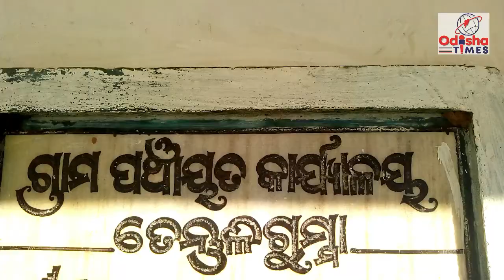ସହିଦଙ୍କ ଜନ୍ମଦିବସରେ ସହିଦ ମାଟିରେ ପଦାପଡିଲା ନାହିଁ ପ୍ରଶାସନିକ ଅଧିକାରୀ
ଓଡିଶାର ସମସ୍ତ କଣଅନୁକଣରେ ସହିଦ ଲକ୍ଷ୍ମଣ ନାୟକଙ୍କ ଜୟନ୍ତିୀ ପାଳନ କରାଯାଇଛି ! ବୈପାରିଗୁଡା ବ୍ଲକର ସହିଦ ଲକ୍ଷ୍ମଣ ନାୟକଙ୍କ ଜନ୍ମଭୁମି ତେନ୍ତୁଳିଗୁମ୍ମା ଠାରେ ପଞ୍ଚାୟତ ପକ୍ଷରୁ ବହୁ ଆଡମ୍ବରରେ ଜୟନ୍ତିୀ ପାଳନ କରାଯାଇଥିଲେ ମଧ୍ୟ ଜିଲ୍ଲା ଠାରୁ ଆରମ୍ଭ କରି ବ୍ଲକପ୍ରଶାସନ ଅଧିକାରୀ ମାନେ ତେନ୍ତୁଳିଗୁମ୍ମା ଗ୍ରାମକୁ ଯାଇ ସେଠା ରେ ଜୟନ୍ତିୀ ପାଳନ କରିନଥିବାର ଜଣାପଡିଛି ! ବୈପାରିଗୁଡା ବ୍ଲକ ସହିଦ ଲକ୍ଷ୍ମଣ ନାୟକ ଙ୍କ ଦେଶପାଇଁ ବଳିଦାନ ବିଷୟ ସମସ୍ତଙ୍କୁ ଟିକିଏ ନା ଟିକିଏ ଜାଣିଥିବେ ମାତ୍ର ଚଳିତ ବର୍ଷ କରୋନା କଟକଣା ଦେଖାଇ ତେନ୍ତୁଳିଗୁମ୍ମା ଠାରେ ଜିଲ୍ଲାସ୍ତରୀୟ ଜନ୍ମ ଜୟନ୍ତୀ ଦିବସ କାର୍ଯ୍ୟକ୍ରମ ପାଳନ କରାଯାଇନଥିବା ହେତୁ ସାଧାରଣରେ ଘୋର ଅସନ୍ତୋଷ ପ୍ରକାଶ ପାଇଛି !ତେବେ ସାଧାରଣରେ ଆଲୋଚନା ଚାଲିଛି ଯେ ୨୨ ତାରିଖ ଦିନ ଗ୍ରାମବାସୀ ମାନେ ପ୍ରଶାସନିକ ଅଧିକାରୀ ,ନେତା ମାନଙ୍କୁ ସେମାନଙ୍କ ସମସ୍ୟାକୁ ନେଇ ଘେରିବା ପାଇଁ ଗଣମାଧ୍ୟମ ଜରିଆରେ ଜଣାଇଥିଲେ ଏବଂ ପ୍ରଶାସନକୁ ଘେରିବା ଭୟରେ ପ୍ରଶାସନିକ ଅଧିକାରୀ କିମ୍ବା ନେତା ମାନେ ତେନ୍ତୁଳିଗୁମ୍ମା ଗ୍ରାମକୁ ଯାଇନାହାନ୍ତି ବୋଧ ବୋଲି ଏବେ ଚର୍ଚ୍ଛା ବିଷୟ ହୋଇଛି !ଏହା କେତେ ଦୂର ସତ୍ୟ ତାହା ଜଣାପଡିନଥିଲେ ମଧ୍ୟ ବ୍ଲକପ୍ରଶାସନ ପକ୍ଷରୁ ବ୍ଲକ କାର୍ଯ୍ୟଳୟ ପରିସର ଭିତରେ ସହିଦ ଲକ୍ଷ୍ମଣ ନାୟକଙ୍କ ୧୨୧ ତମ ଜୟନ୍ତ ପାଳନ କରିଥିଲେ ମଧ୍ୟ ସ୍ଥାନୀୟ ଗଣମାଧ୍ୟମ ପ୍ରତିନିଥି ଙ୍କୁ ଅବଗତ ମଧ୍ୟ କରାଯାଇନଥିବାରୁ ସାମ୍ବାଦିକ ଙ୍କ ମହଲ ରେ ମଧ୍ୟ ଘୋର ଅସନ୍ତୋଷ ଦେଖା ଯାଇଛି, ତେବେ ସ୍ଥାନୀୟ ସରପଞ୍ଚ ବୁଦ୍ରା ନାୟକ , ତେନ୍ତୁଳିଗୁମ୍ମା ସମିତିସଭ୍ୟ ତଥା ବ୍ଲକ ଉପାଧ୍ୟକ୍ଷ ତ୍ରିଲୋଚନ ଜେନା ,ପିଇଓ ଏବଂ କିଛି ଗ୍ରାମବାସୀ ଓ ବିଭିନ୍ନ ଆଦିବାସୀ ସମ୍ପଦାୟର ଲୋକେ ଉପସ୍ଥିତ ରହି ସହିଦ ଲକ୍ଷ୍ମଣ ନାୟକଙ୍କୁ ପ୍ରତିମୂତିରେ ମାଲ୍ୟାପର୍ଣ ଅର୍ପଣ କରିଥିଲେ !ଯଦି କରୋନା କଟକଣା ମଧ୍ୟରେ ପଞ୍ଚାୟତ ଗୁହ ଉଦଘାଟନ କାର୍ଯ୍ୟକ୍ରମ  ପ୍ରଶାସନ ପକ୍ଷରୁ ପାଳନ କରାଯାଇପାରୁଛୁ ତେବେ କାହିଁକି ସହିଦଙ୍କ ଜନ୍ମଜୟନ୍ତ କାହିଁକି ତାଙ୍କ ଗ୍ରାମ ତେନ୍ତୁଳିଗୁମ୍ମାରେ ପାଳନ କରାଯାଇପାରିବ ନାହିଁ ବୋଲି ଏବେ ସାଧାରଣରେ ବଡ ପ୍ରଶ୍ନବାଚୀ ସୁଷ୍ଟି କରୁଛୁ